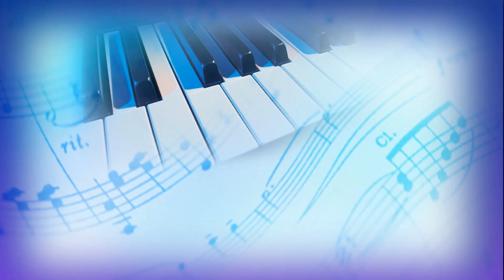Carolyn Shelby Paays - Medley Alicia Keys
eindexamen van Carolyn Shelby Paays
Codarts musicschool Rotterdam
5 feb 2018